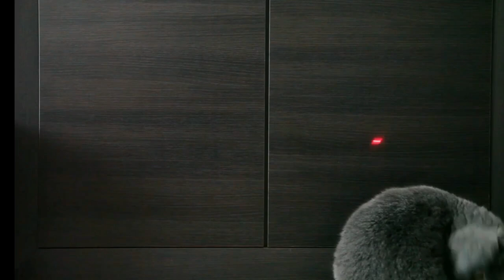cutest baby animals videos compilation cute moment of the animals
This is cute baby animals,cute animal videos,cute baby video,cutest baby animals videos compilation cute moment of the animals,cute baby animals videos compilation cute moment of the animals.
Funny Animals